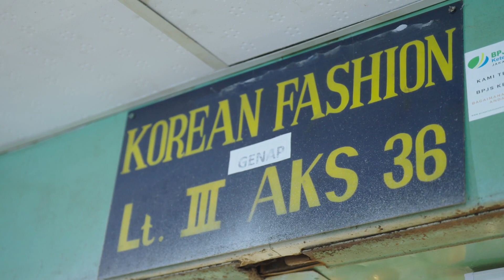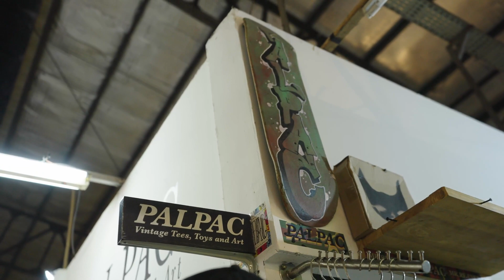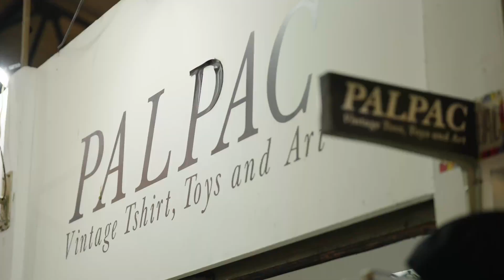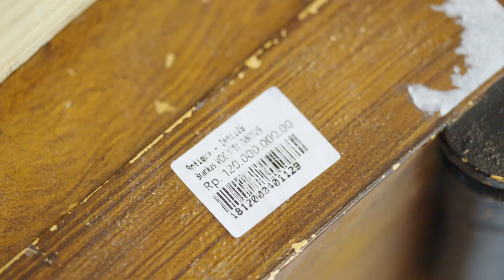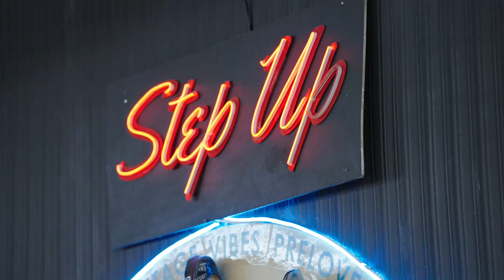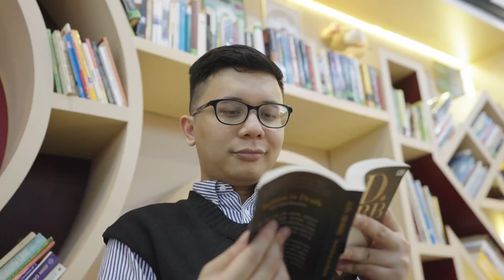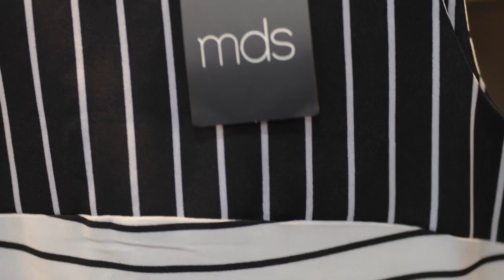Z-Zone: Serunya Thrifting di Pasar Baru, Pasar Santa, dan Vintage Vibes Alam Sutera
Hai Beauties, program terbaru Beautynesia, Z-Zone, akhirnya hadir menyapa kalian. Nah, di episode perdana kali ini, Z-Zone bakal membahas "All About Thrifting". Enggak cuma hunting barang-barang second di berbagai tempat thrifting di Jakarta dan sekitarnya, kita juga bakal mengulik tentang booming-nya tren thrifting di kalangan anak muda. Penasaran gimana keseruannya? Yuk, langsung aja tonton videonya!